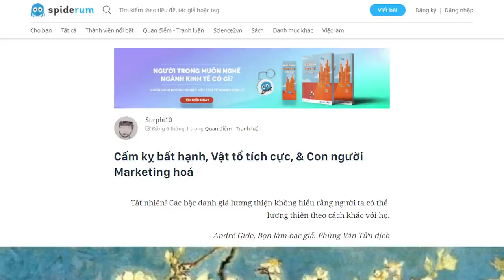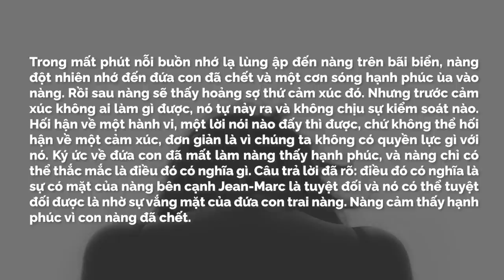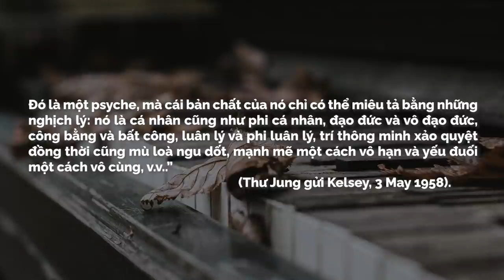MARKETING HOÁ: GIẢ TẠO để TÍCH CỰC hơn? (P2) | Surphi10 | KHOA HỌC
"Hầu hết mọi người giả bộ rằng họ đang hạnh phúc, thậm chí với chính bản thân mình. Bởi, nếu bạn không hạnh phúc, bạn có thể được xem là một thất bại. Vậy nên, bạn phải đeo một lớp mặt nạ, của sự hài lòng, của sự hạnh phúc. Bởi nếu không, bạn sẽ mất giá trị trên thị trường, bạn không còn là một con người bình thường hay một cá nhân có năng lực.
Nhưng, hãy nhìn mọi người xem. Anh có thấy sau lớp mặt nạ đó là một sự không yên, cáu kỉnh, giận dữ, trầm uất, thao thức, và bất hạnh. Cái mà người Pháp gọi là 'malaise' (một cảm giác bất an không rõ nguyên do)."

Ghé Shop ủng hộ nhà Nhện thôi các bạn ơi:
Bài viết: Cấm kỵ bất hạnh, Vật tổ tích cực, & Con người Marketing hoá
Được viết bởi: Surphi10
Giọng đọc: PinkDot
Editor: nvh autumn

Những nội dung liên quan:
Scandal của Quang Hải dưới góc nhìn Tâm Lý Học

 • Scandal của Quang...  ​
Ông chủ CẢM XÚC và nô lệ LÝ TRÍ

SỐNG NHƯ NGÀY MAI BẠN VẪN... CÒN SỐNG

 • SỐNG NHƯ NGÀY MAI...